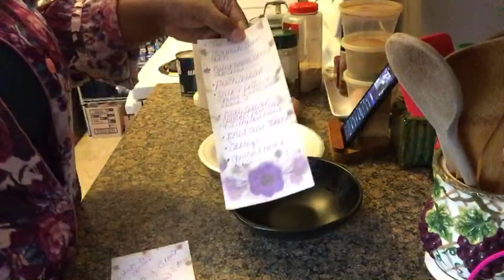WHATS FOR DINNER~BREAKFAST RECIPES~TIANA & GRANDMA SOUTHERN FOOD SHOW EP. #1~SALMON PATTIES PT.1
REGISTRY LINK FOR GRANNY HUBBY AND I~ NAME OF REGISTRY~ TIANA I CAN ONLY BE ME
This is a series of videos grandma and I will be doing. Today I am cooking homemade salmon croquettes for breakfast. Enjoy!